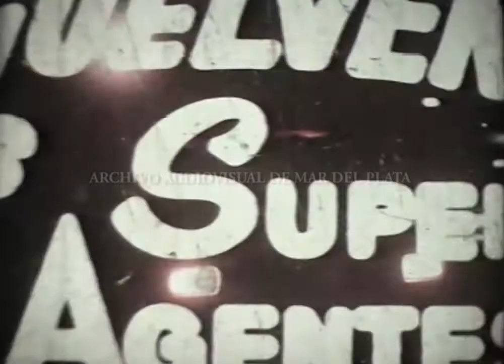Trailer original de "Los Súper Agentes" (La Aventura Explosiva)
Primer archivo audiovisual de la ciudad de Mar del Plata, dedicado a preservar documentos filmicos y de video de nuestra ciudad.

PARA SOLICITAR COPIA DE MATERIAL, COMUNICARSE A NUESTRA PÁGINA DE FACEBOOK: ARCHIVO AUDIOVISUAL DE MAR DEL PLATA